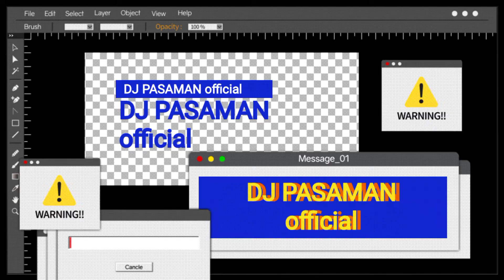DJ TULUSNYA RASA INI Slow remix 2021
DJ FROM INDONESIA
Selamat Mendengarkan Musik remix dari dj pasaman  & Dukung Terus Karya Remixer Pasaman Barat terkususnya kec.kinali,pasamanbarat,sumatera barat

TULUSNYA RASA INI
Artist  : andrizal
cipt : andrizal
Musik/Mixing : Darmansah Tanjung(DJ PASAMAN)
lagu original;

atas kehormatan kepada pemilik lagu tersebut saya atas pelaku remix lagu tersebut meminta izin aransemen lagu tersebut

dj minang terbaru 2021
dj minang mp3
dj minang terbaru 2020 mp3
dj minang terbaru 2021 mp3
dj minang terbaru 2020 full bass viral di tiktok mp3
dj minang viral
dj minang terbaru mp3
dj minang terbaru 2020 full bass mp3
dj minang terbaru
dj minang arief
dj minang antah iyo antah tido
dj minang andra respati
dj minang antah bilo ka lari
dj minang anak rantau
dj minang apakah itu cinta
dj minang angin malam
dj minang album
dj.minang
album dj minang
dj minang burung putih
dj minang baru
dj minang burung putih mp3
dj minang buruang lah putih
dj minang bukik bunian
dj minang beribu cara telah kucoba mp3
dj minang buruang bondo
dj minang batamu darah tasirok
dj minang condong mato
dj minang cinta untukmu sayang mp3
dj minang cinta
dj minang cinto apo adonyo
dj minang cinta hilang
dj minang campuran full album mp3
dj minang cinta hilang mp3
download dj minang condong mato
dj minang download
dj minang divana project
dj minang dita
dj minang den pajauah mp3
dj minang dangdut
dj minang den pajauh
dj minang dendang parintang
dj minang dalam cinta
dj minang emas hantaran
dj minang enak buat sambil nyetir- niaik suci panabuih janji

djtulusnyarasaini andrizal DJ PASAMAN official#wandrapro#DJ RATOK PASAMAN SLOW REMIX 2020 BY DJ PASAMAN official